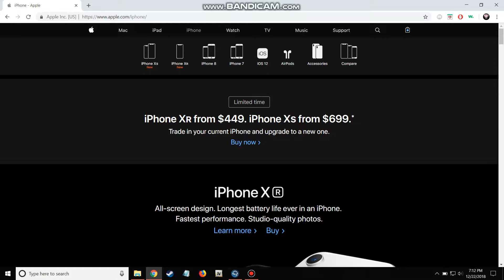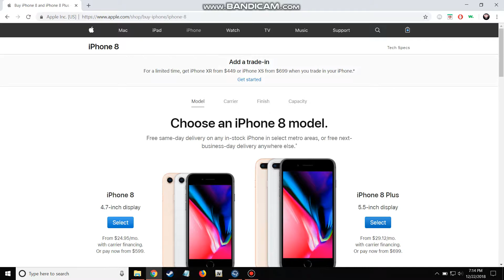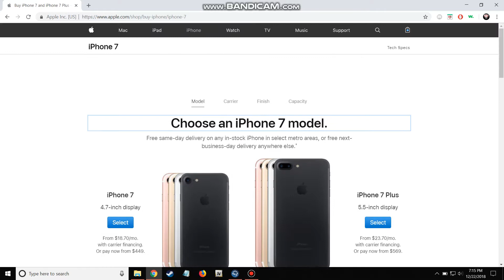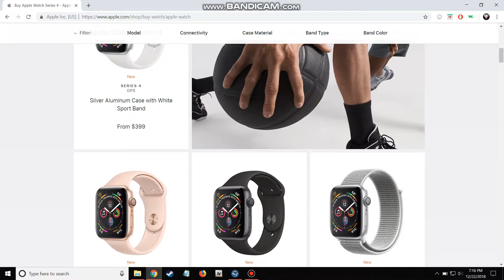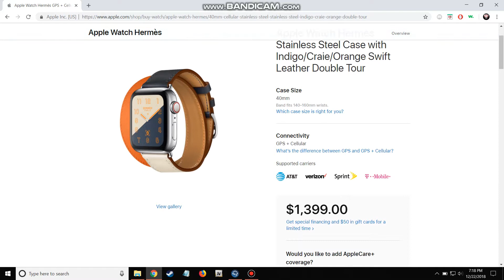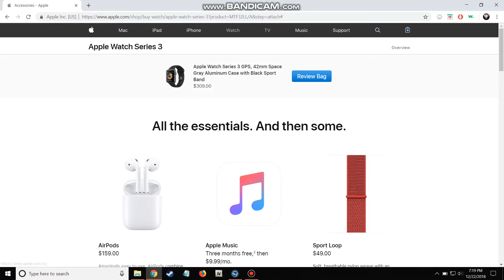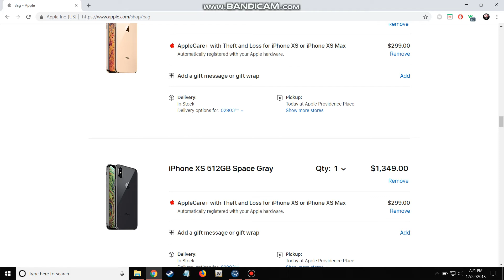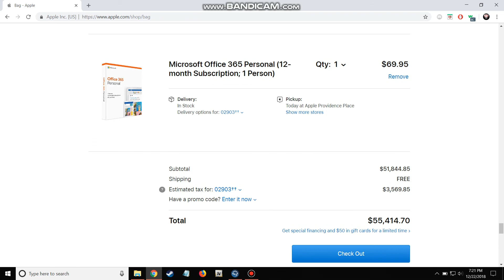Apple Store $80,000 Budget Part #2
Let me know if you guys like these types of video this is a 3 part video i did don't forget to like comment subscribe and i also know that this is not gaming video i wanted to change things up there will be more gaming videos coming soon if you have not seen part#1 please go watch it first before this video